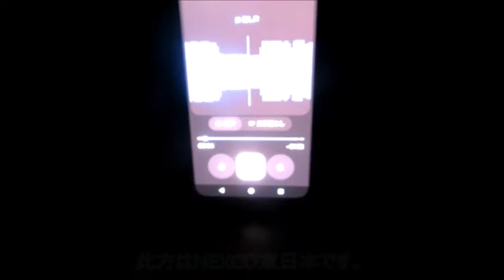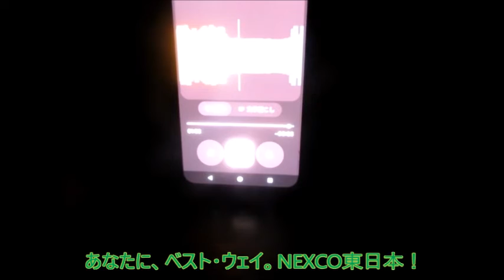【ハイラジ1108】上り方面はマジで勘弁してほしいくらいの大渋滞 E50・駒形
上り方面は相変わらず長い渋滞となっております。